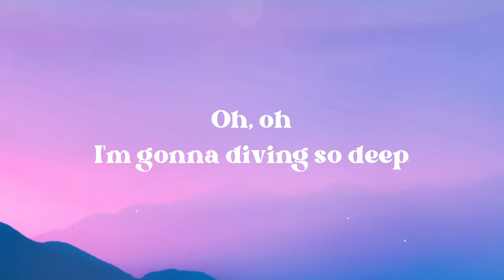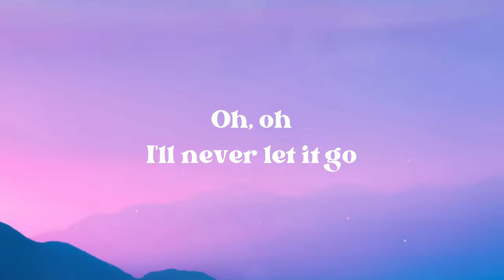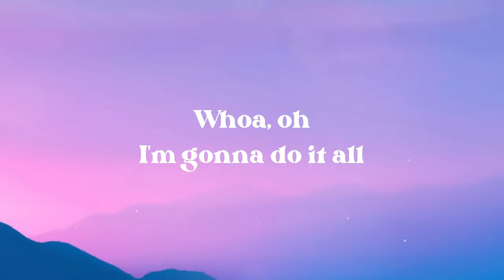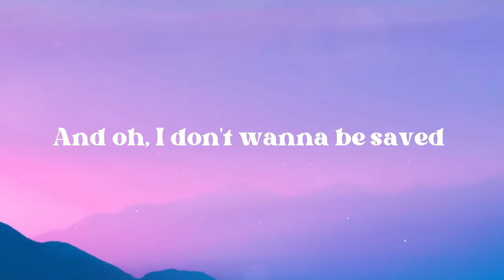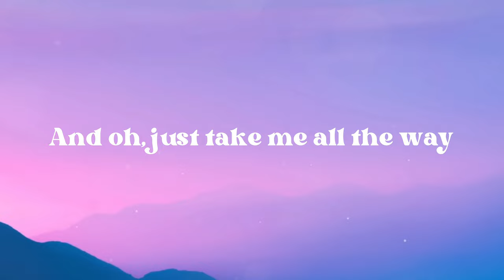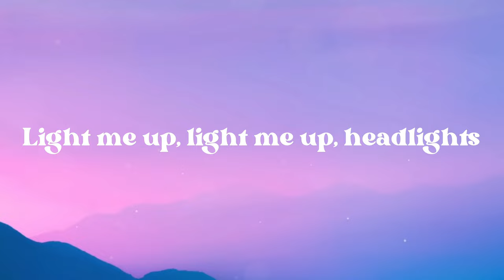HEADLIGHTS - ALOK, ALAN WALKER ft. KIDDO (lyrics)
lyrics:

Oh, oh, I'm gonna use every heartbeat
Oh, oh, today not tomorrow
Oh, oh, I'm gonna diving so deep
Oh, oh, far from the shallows

Blinded by, blinded by headlights
Running in, running in headlights

Oh, oh, I got a taste of the good life
Oh, oh, I'll never let it go
Oh, a cat, gotta use all my nine lives
Whoa, oh, I'm gonna do it all

And oh, I'm tipping on the edge
And oh, I don't wanna be saved
And oh, don't you pull the brakes
And oh, just take me all the way